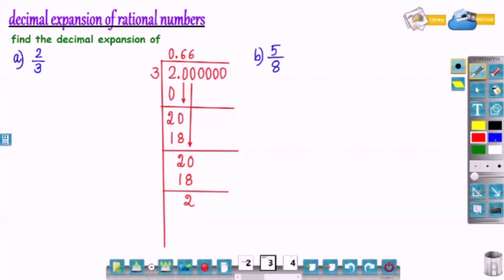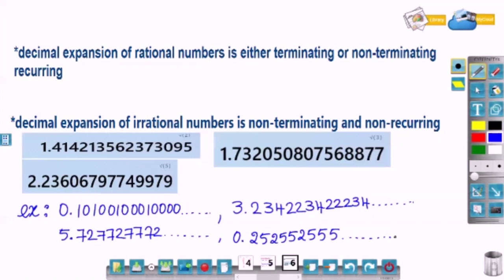MDRS MACHINA/CLASS 9/ NUMBER SYSTEM 4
This is about Representing rational numbers in decimal form.